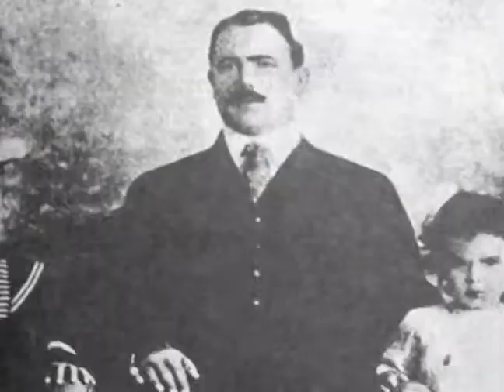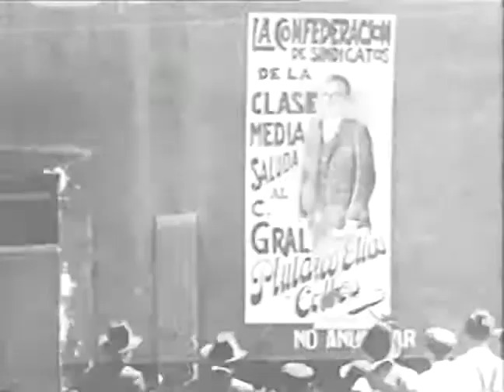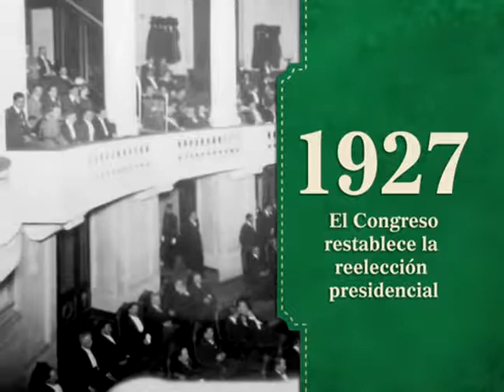Álvaro Obrego (biografia)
Historia y Politica